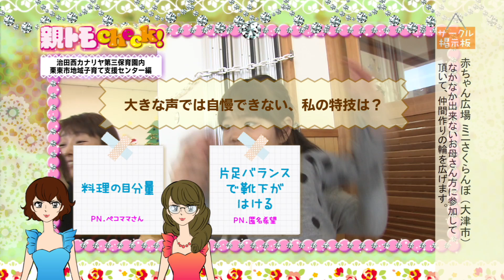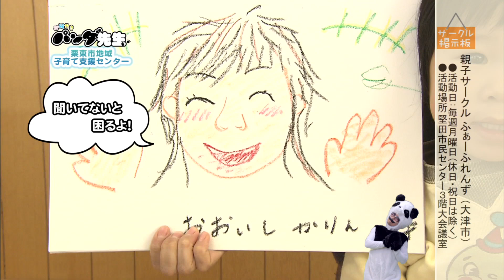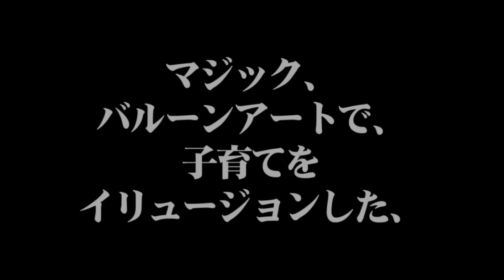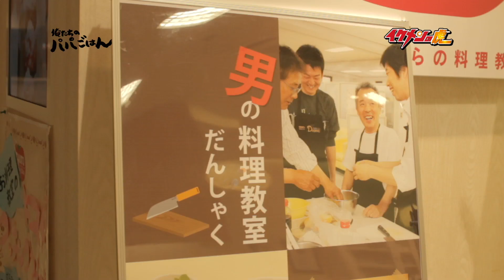【BBC放送作品】すくすくすんぶん 第62回放送（01/23)